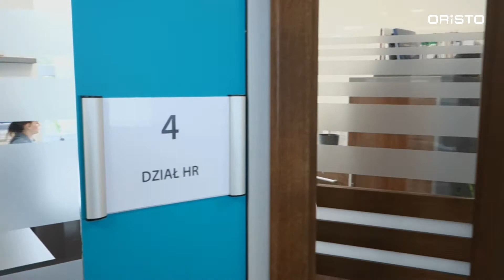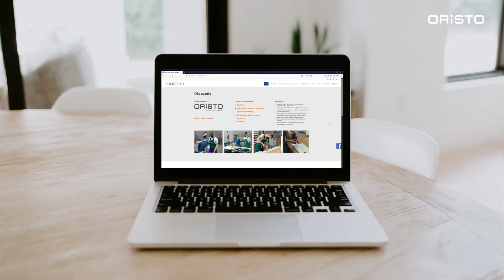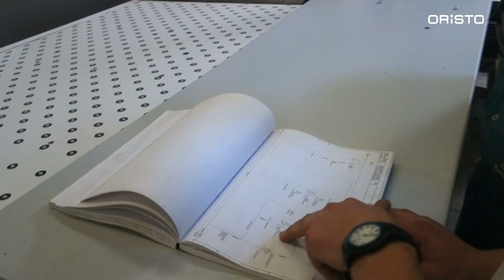ORiSTO Sp. z o.o. - Praktyczna Nauka Zawodu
Proces rekrutacji i praktyka zawodowa w ORiSTO meble do łazienek